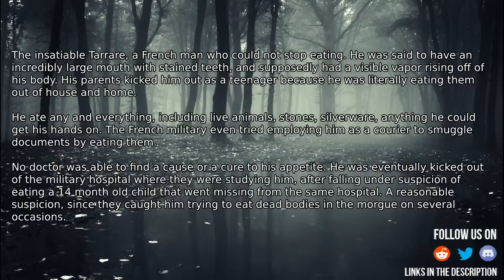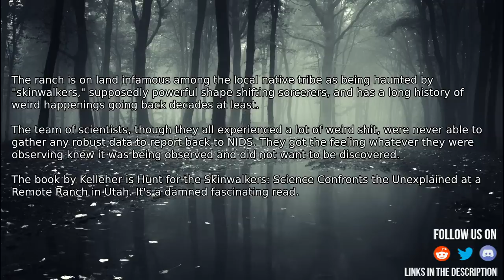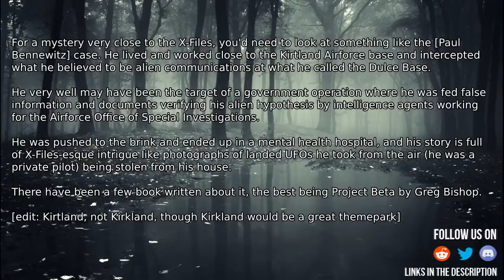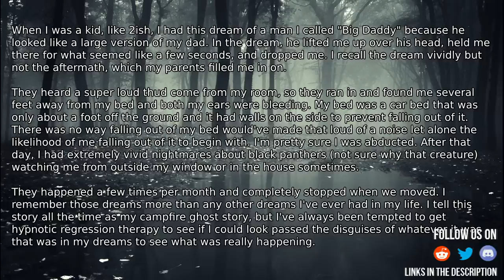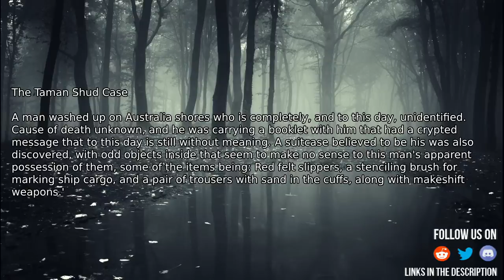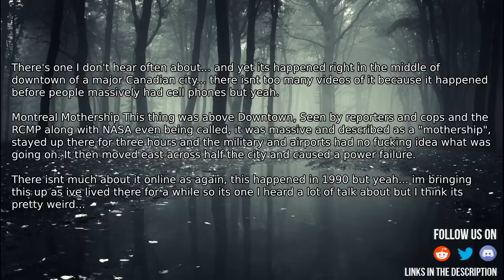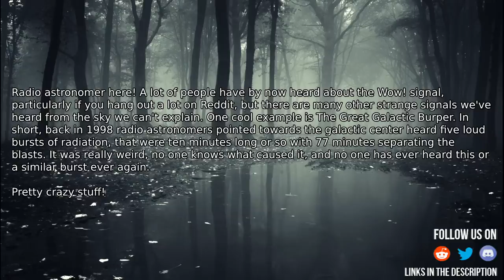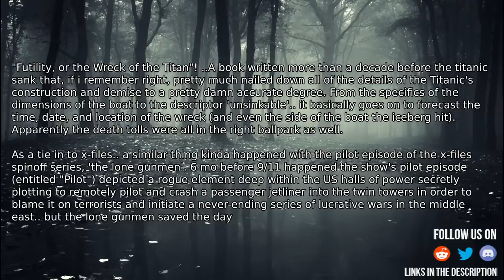What are some weird, real life X-files type mysteries?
Source and Credit:
► Written By : What are some weird, real life X-files type mysteries?